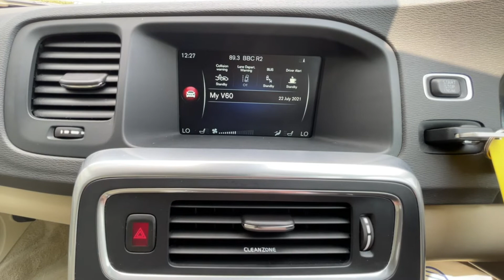Volvo V6 0 2.4 D6 Twin Engine SE Lux Nav Auto AWD (s/s) 5dr DK17KOA